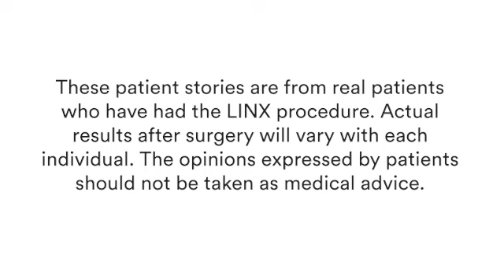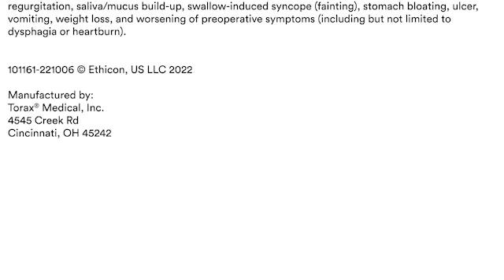GERD's Impact on Ron's Life and Recovery Journey with LINX Acid Reflux Management | Ethicon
Do you experience symptoms of GERD like acid reflux or heartburn? Watch Ron's testimonial about their experience with GERD and treatment with the LINX™ Reflux Management System. More about the LINX Reflux Management System

This video highlights Ron's struggle with GERD and the long-lasting relief she discovered with the LINX Reflux Management System.
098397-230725